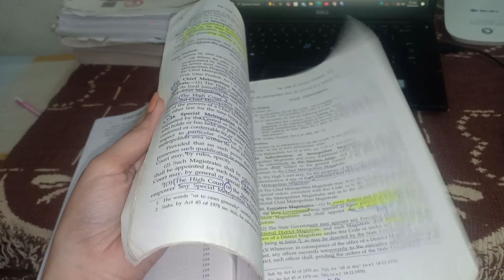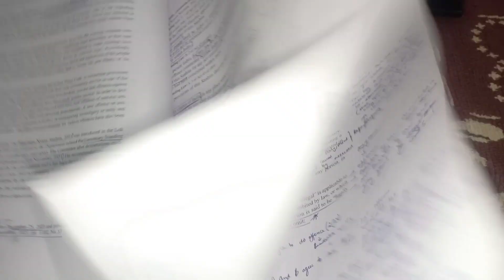Cleared Haryana Judiciary preliminary through self study .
How to prepare judiciary through self study
Best books for judiciary
How to prepare for haryana judiciary
How to prepare for up judiciary
 How to prepare for Delhi judiciary